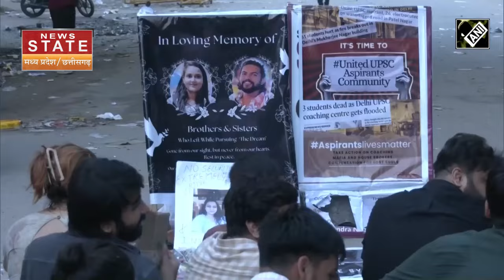Coaching Basement Incident के बाद सिस्टम से छात्रों का उठा भरोसा, कैंडल मार्च निकालकर उठाई ये मांग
दिल्ली (Delhi) के राजेंद्र नगर स्थित आईएएस कोचिंग सेंटर के बेसमेंट (Coaching Basement Incident) में पानी भरने से गई तीन छात्रों की जान ने बाकी छात्रों में डर पैदा कर दिया है. वो इन कोचिंग सेंटर्स में जाने को तैयार नहीं हैं. साथ ही अपने साथी छात्रों के लिए न्याय की मांग कर रहे हैं. छात्रों ने एक साथ मिलकर कैंडिल मार्च (Candle March) निकाला. अपने हाथों में कैंडल लिए, फोन की फ्लैश लाइट ऑन किए वे अपने साथियों के लिए न्याय की गुहार लगा रहे हैं.